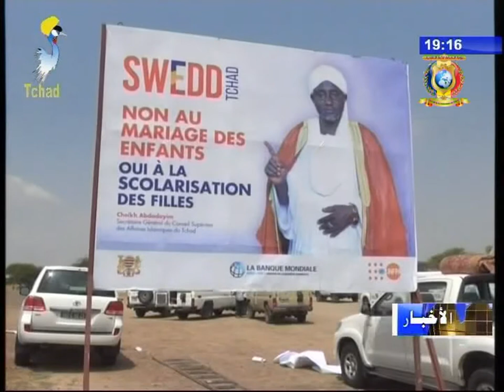نشرة تلفزيون تشاد يوم 06 أكتوبر 2017 - مجتمع مدني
العناوين
1) التنمية الريفية - إنطلاقة الحملة التوعية للمرأة الريفية لدعم نشاطاتها الإقتصادية.
2) منظمة سويد - إنطلاقة الحملة التوعوية لتعليم البنات و مكافحة زواج القاصرات.